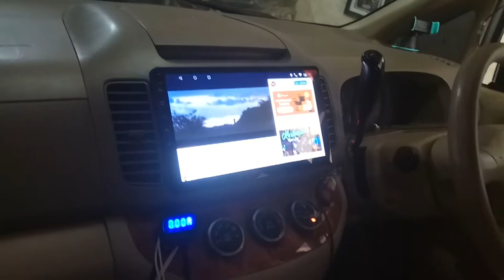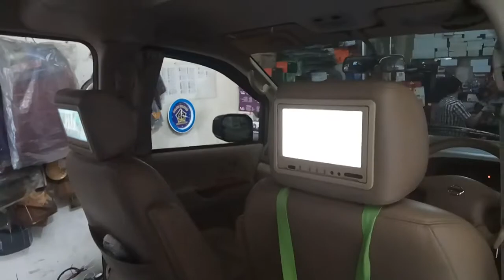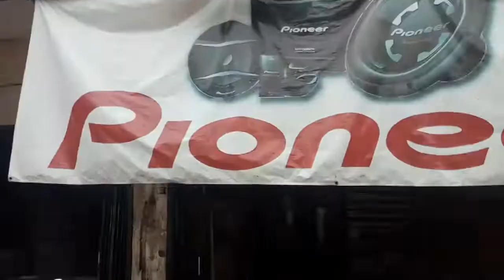Nissan Serena C24 pasang : TV Android 10", Kamera Mundur & Audio Mobil di Bengkel MONSTER AUDIOWORKS